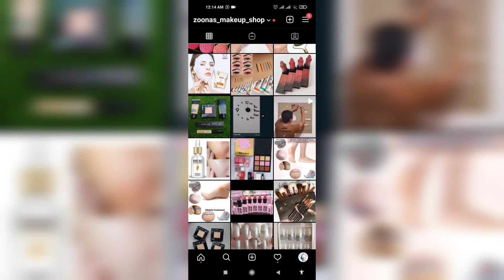14 august upto 50% sale offer | zoonas makeup shop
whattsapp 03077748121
all types of makeup products and skin care products are available

delivery all over pakistan is available

original and dupes both are available
for any quarry about product contact at our whattsapp